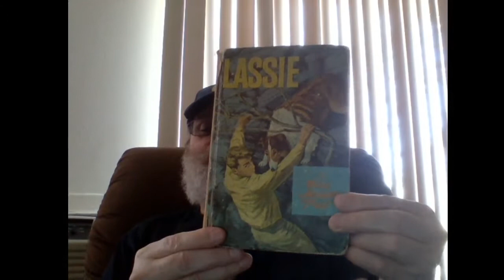My Beginnings at Reading Mysteries and Thrillers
MarchMysteryMadness Twitter: @marchmysmadness